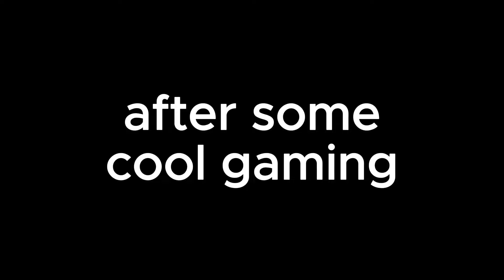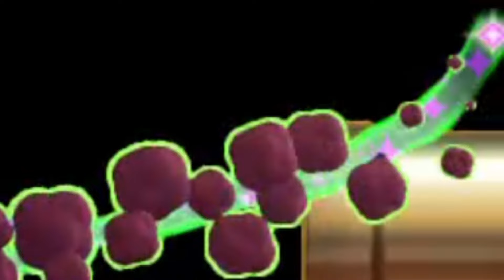Playing Mario Wonder LATE at night was HILARIOUS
best experience EVER.

Hi! i hope you enjoyed this video! looking forward to improve and do my best in my videos, so please SMASH THE HELL OUTTA that SUBSCRIBE button for more videos and content like this, i would like to hear any ideas or advice make better things.